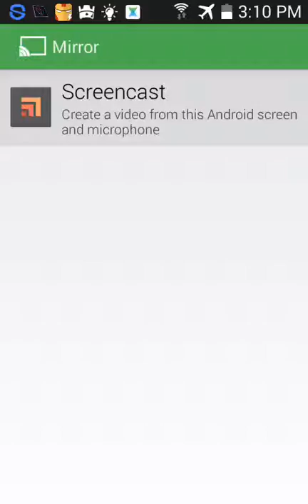Clash royale best deck for arena 7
Although this deck is expensive… but you can get the most out of it.
I suggest to use elixar efficiently as it is a key factor for your battle also you can use elixar pump